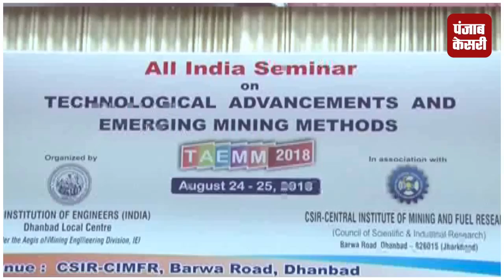सिंफर में राष्ट्रीय सेमिनार आयोजित, राज्यपाल ने किया उद्घाटन